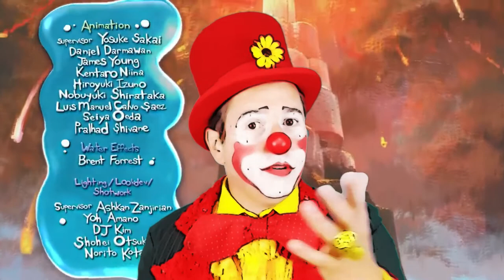Aventureira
A Aventureira, curta metragem de animação, by MARZA Animation

Título Original: The Peak, by MARZA Animation

Curta-metragem animado em CGI 3D: O curta-metragem de pico da MARZA Animation Planet criado usando o Unity Game Engine. Na sequência do curta-metragem THE GIFT

Sarah parte em outra aventura com o novo amigo, Steven.
Esta é uma história baseada em memórias de infância comuns, com medo de ir ao banheiro no meio da noite.
Sarah tem que atravessar a floresta misteriosa, pois evita obstáculos, como brinquedos de dança e águas da enchente.
Ela e Steven podem ir ao banheiro antes de sofrer um acidente?

Diretor / Supervisor de CG: Satoshi Takahashi
Produtor criativo / história: Takeshi Ito
Produtor: Haruhiro Uchida
Produtor executivo: Hideki Okamura, Akira Sugano
Efeitos da Água / Editor: Brent Forrest
Head of Story: Hiroyuki Kinoshita
Líder de arte: Kazuki Abe
Supervisor de ativos ： Yoh Amano
Supervisor de Layout ： Kyoko Yonemoto
Supervisor de Animação: Yosuke Sakai
Supervisor Técnico ： Takamasa Matsunari
Supervisor de iluminação: Ashkan Zanjirian
Voz: Sarah: Naomi Claire, Steven: Yuta Odagaki
Som: Delfi Sound

Se você acredita que este vídeo não deve ser transmitido em nosso canal, entre em contato

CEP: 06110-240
Osasco - SP

Bradesco
AG: 3130-5
C/C: 54609-7

Tags,
2d,
2d-animation,
3d Animated Short Film,
3d animated short,
3d animated shorts,
3d,
animación,
animated movies,
Animated Shorts,
animated,
animation 3d,
animation,
bearded lady,
beforeand after,
best,
breakdown,
cartoon,
CG graduation movie,
CG,
CGI Animated,
cgi animation,
cgi movies,
cgi short film,
cgi short films horror,
cgi short films love story,
cgi short films,
cgi,
circus,
cirque,
classical,
computer animation,
computer-generated imagery,
cortometraje,
cortometrajes animados,
cortometraje animado,
cortos animados,
cortos nominados al oscar 2020,
cortos,
demo,
dibujos,
effets spéciaux,
empacar una maleta,
femme à barbe,
film d'animation étudiant,
film étudiant,
film,
flea,
formation 3d,
formation cinéma 3d,
formation effets spéciaux,
formation fx,
freakshow,
free movie,
free short film,
funny,
gfx,
hacer una maleta,
hd,
high definition,
high resolution,
histoire d'amour,
lice,
loup garou,
love is in the hair,
making of,
memories,
mocap,
motion capture,
movie,
negative space sub español,
pelicula gratis,
Pixar,
PLAY_ANI,
PLAY_OSCAR,
poema visual,
pou,
puce,
reel
reels,
Ron Koertge,
school,
Sci Fi,
scifi short film,
short animated films,
Short animation,
Short film animation,
Short film,
short films animation,
short films,
Short Movie animation,
Short Movie,
short,
show reels,
Showreel,
shows,
student short film,
tierno cortometraje,
Tierno,
tutorial,
vfx short film,
vfx,
visual effects,
werewolf,
アニメーション短編映画,
短編アニメーション,